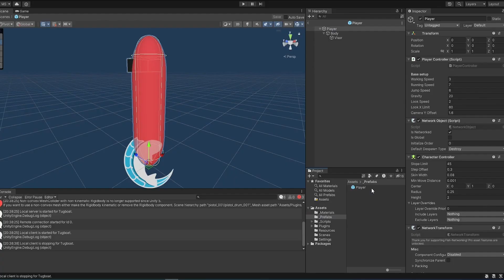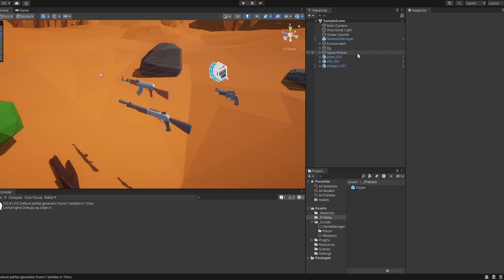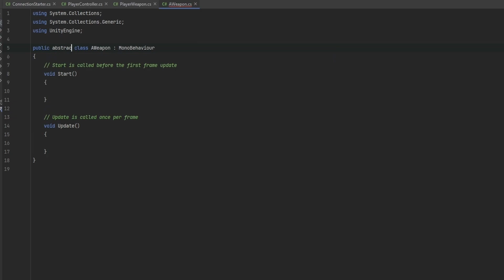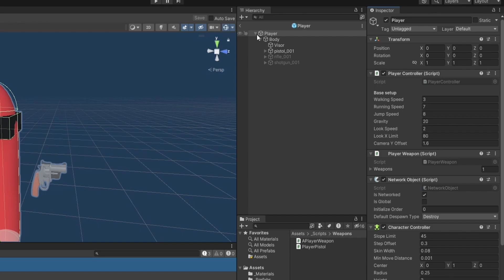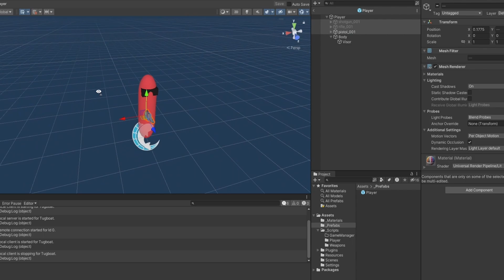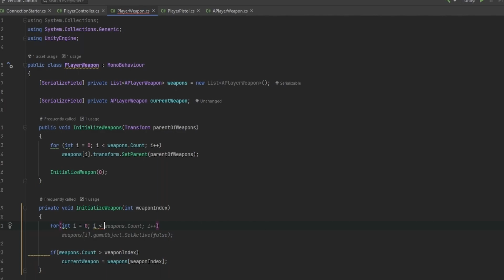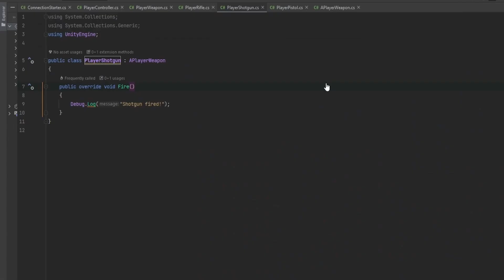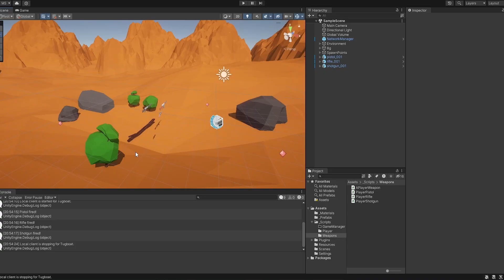Make a multiplayer FPS in Unity - Ep. 1 - Weapons & Shooting (Fishnet Tutorial)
In this video we are establishing the basics of the project setup, as well as getting a solid foundation for the weapon system and shooting!

Welcome to the 'Make a multiplayer FPS in Unity'! In this comprehensive series, we'll guide you through the process of creating a multiplayer FPS game in Unity using the FishNet system. Each short video covers 1-2 essential topics, ensuring you have a solid understanding of the concepts and techniques needed to build your own multiplayer FPS game. Join us on this exciting journey and level up your Unity skills! 🔔
If you have any questions, leave them in the comments and I'll try my best to help you.